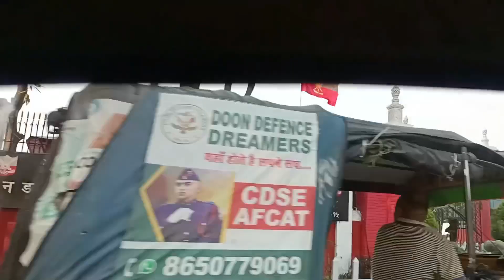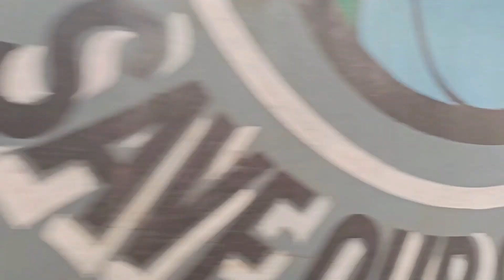ससुराल स्पेशल। daddy ji gaye kam se Lucknow||Village life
Village
Village special
Village vlog
गांव
गांव की जिंदगी
बगीचा
Village life
mango farm
litchi farm